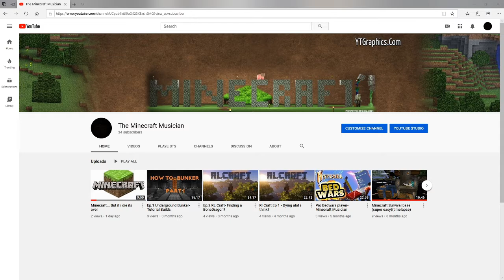Subscriber House ep 1- (Unseen Series)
I'm playing survival... But for my main house every block I place is for how many subs I have.